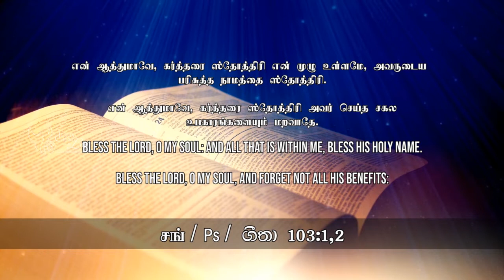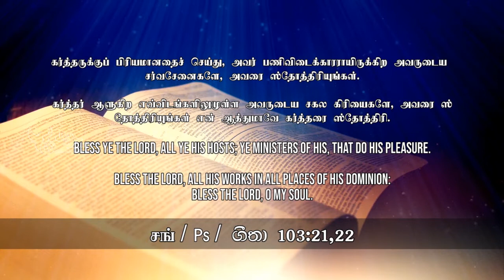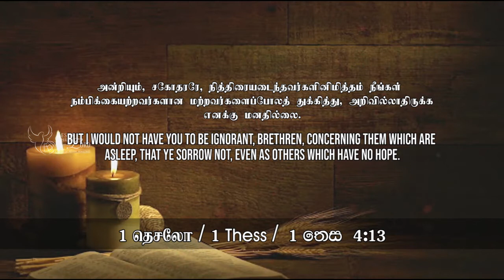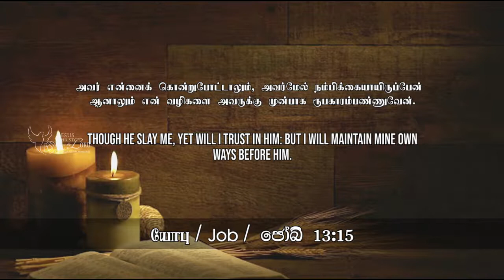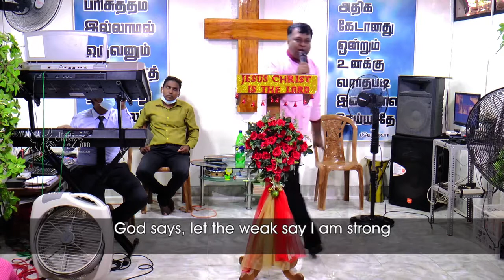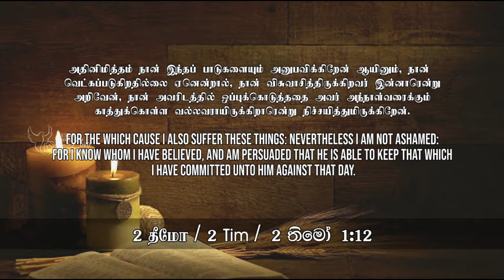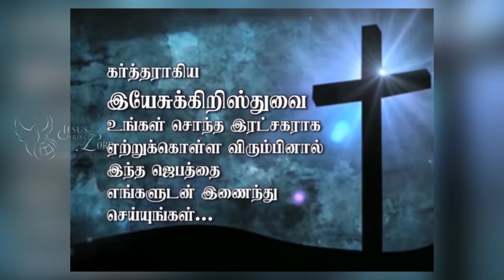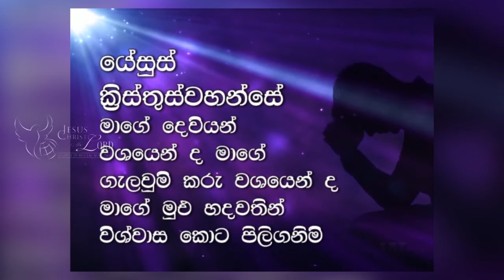WHO HAVE NO HOPE... (நம்பிக்கையற்றவர்களான...) with subtitle - (25th Jul 2021)